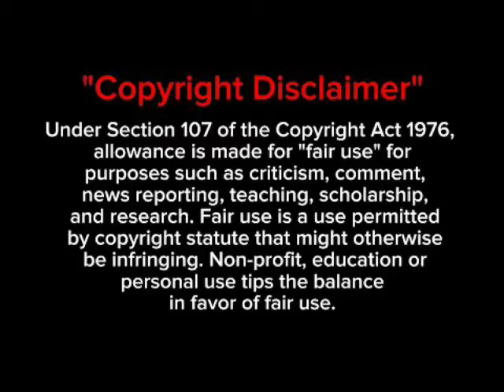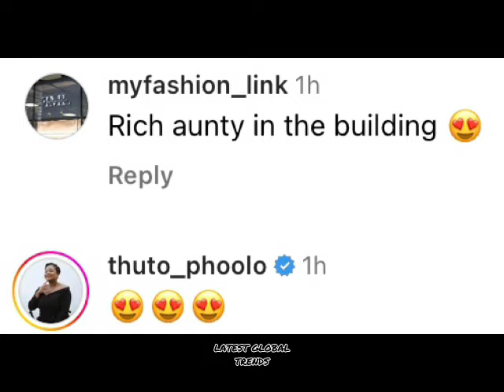Mihlali Ndamase in her UNBOTHERED era 🔥